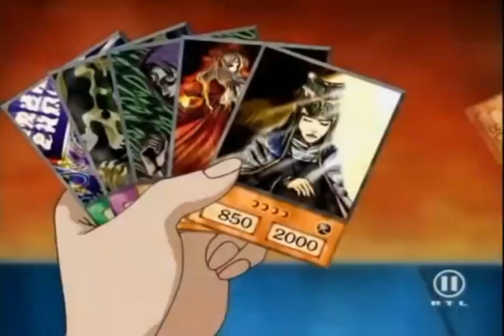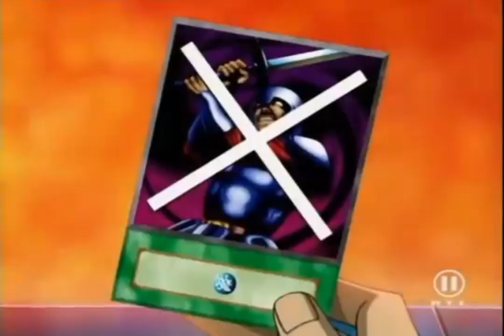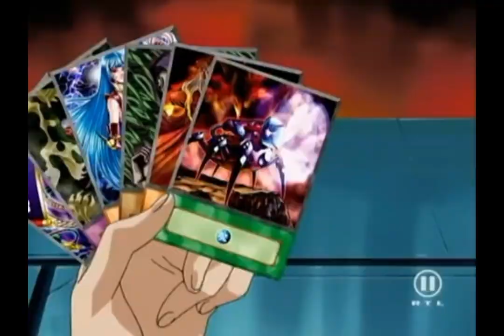Tristán,duke y serenity vs Nezbitt amv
anime: yugioh